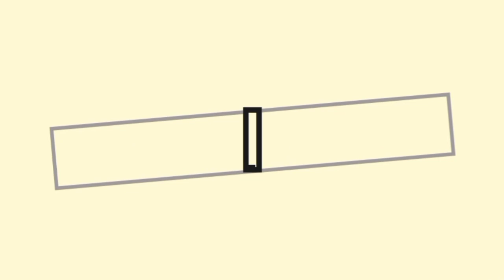Menangkap Ikan Legendaris Legend ll Terbaru Stardew Valley Update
Halo Guys Di videoku kali ini aku membahas